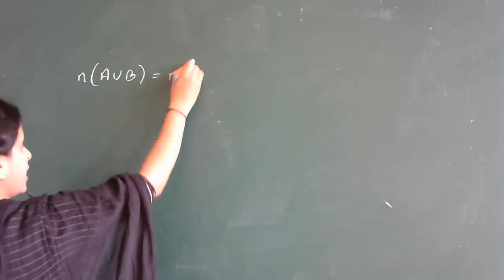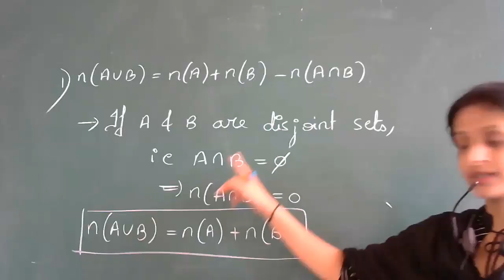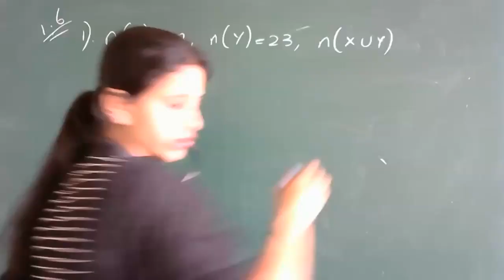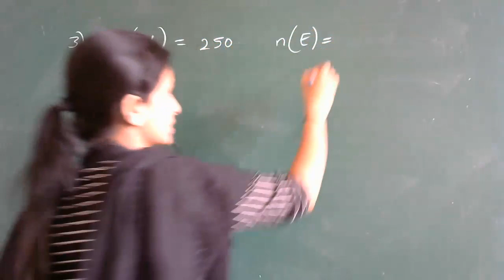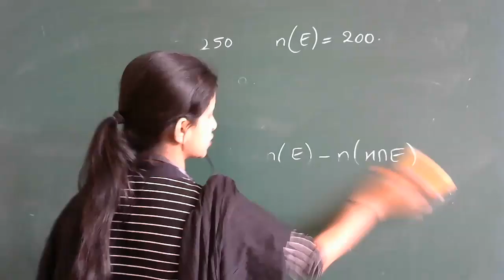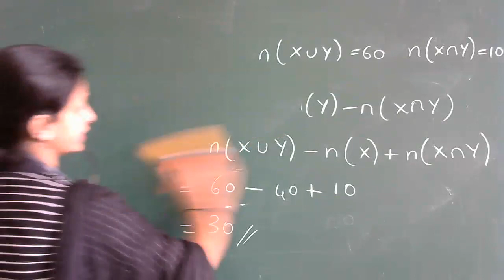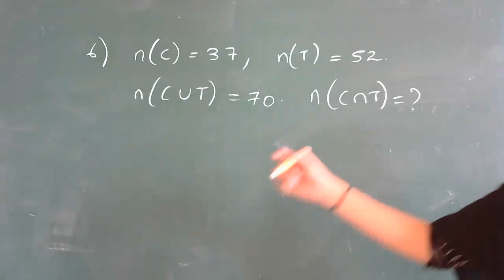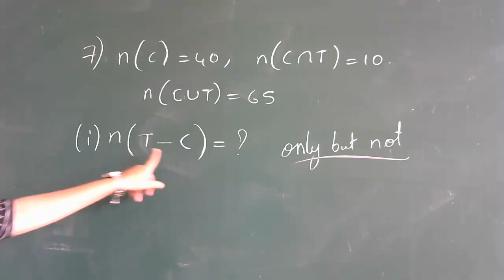PU I MATHS ONLINE CLASS 2020 10 01 12 06 20